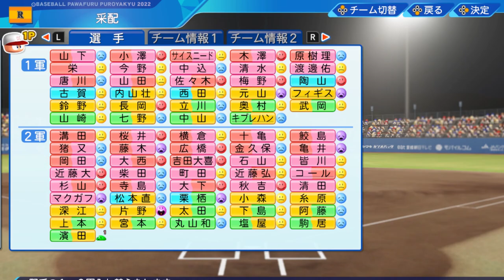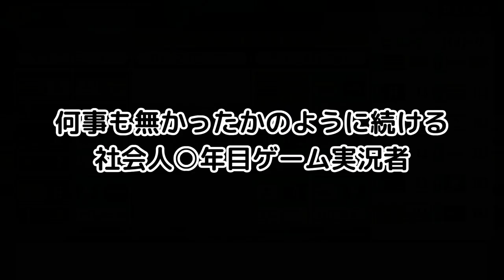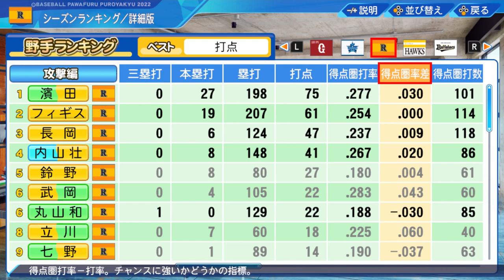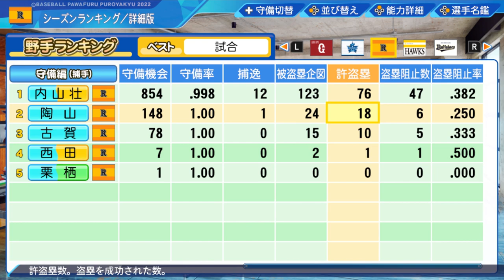【オーペナ実況】上位争ってない大事な終盤【パワプロ2022】#15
燕党の男が緩やかに喋りながらパワプロ2022のオートペナントで遊びます。
ぶっちぎり最下位だけど大事な終盤